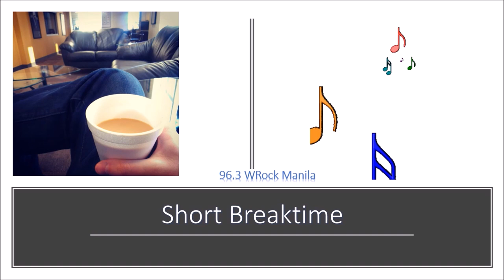Short Breaktime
Aqualung - Brighter Than Sunshine
Madonna - Crazy for You
Christopher Cross - Sailing